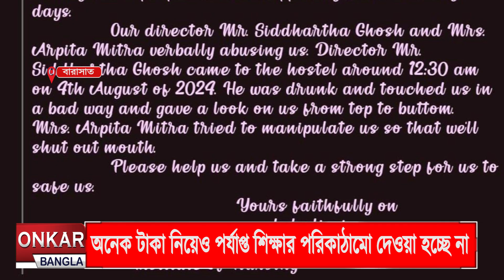নার্সিং কলেজের কেলেঙ্কারি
মদ্যপ অবস্থায় ছাত্রীদের শ্লীলতাহানির  অভিযোগ . না অন্যকোনো রাজ্য নয়। অভিযোগ উঠেছে শহর কলকাতা থেকে মাত্র কয়েক কিলোমিটার দূরে বারাসাতে একটি বেসরকারি নার্সিং কলেজ এ। অভিযোগের তীর শিক্ষা প্রতিষ্ঠানে কর্তৃপক্ষের বিরুদ্ধে।